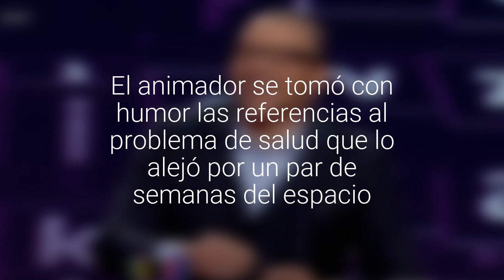Julián Elfenbein recibió bromas por su infarto en su regreso a "Pasapalabra"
El animador se tomó con humor las referencias al problema de salud que lo alejó por un par de semanas del espacio. La aparición de conceptos como "sin remedio" y "corazón" generaron risas en el estudio.